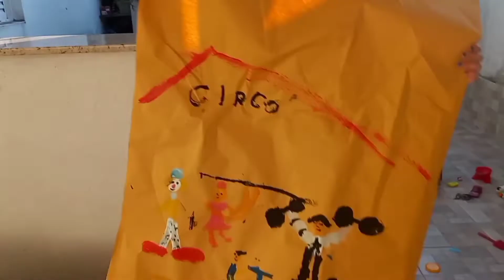AS CRIANÇAS FIZERAM EXPERIÊNCIA DIVERTIDA COM TINTA GUACHÊ + DESABAFO DE MÃE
O vídeo de hoje é um vlog mostrando nosso dia, nossa rotina, esse mundo da maternidade sendo mãe solo vou mostrar AS CRIANÇAS fazendo EXPERIÊNCIA COM TINTA GUACHÊ e nesse vídeo estou fazendo um desabafo de ser uma mãe sem ligar para bagunça das crianças.

m i n u t a g e m:
00:01 - Isis Oliveira blogueirinha do interior
00:11 - Vlog da nossa rotina mãe de dois
00:26 - Instagram _blogueirinhadointerior
00:41 - Lucca
00:50 - Lavínia brincando
03:12 - Sun in
03:41 - Lavínia pintou a unha de azul
04:44 - Brincando de tinta guachê
04:50 - Inscreva-se no canal blogueirinha do interior
05:50 - Vlog Isis mãe de dois
05:35 - ganhar inscritos no youtube
10:31 - Desabafo de mãe
10:35 - Esclarecimento
10:40 - Inscreva-se no canal blogueirinha do interior